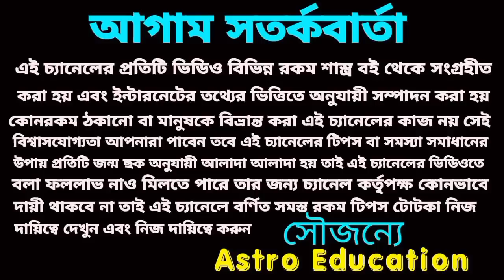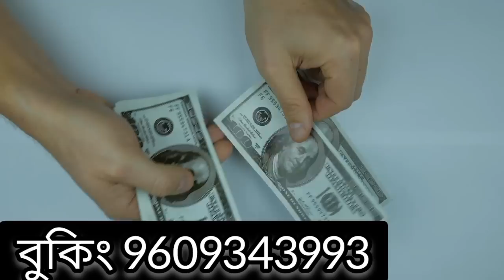19 August 2022 gift for 5 Rashi!